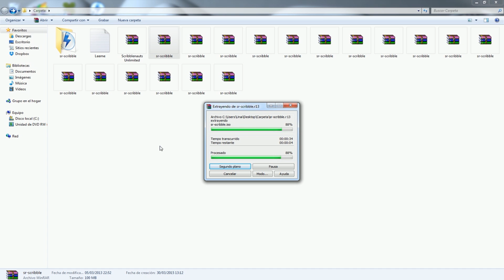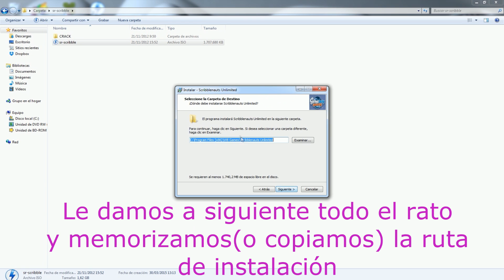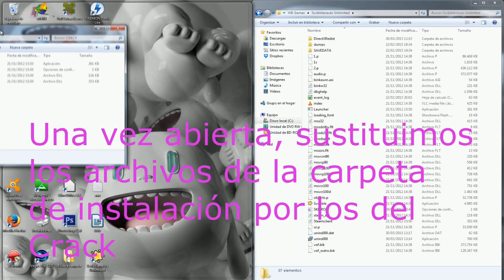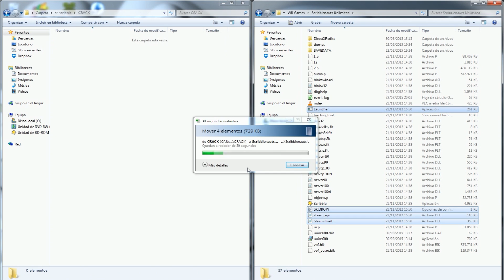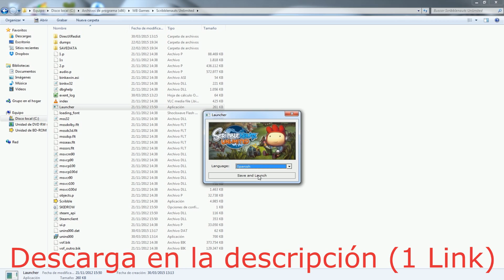Descargar/Instalar Scribblenauts Unlimited Gratis y en Español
En este tutorial os enseño a instalar el Scribblenauts Unlimited Full de manera fácil y gratuita, espero que os ayude y que hayan quedado todas las explicaciones claras.

Cualquier duda o problema que tengáis comentadmelo en los comentarios. Si queréis un tutorial de cualquier programa o lo que sea pedidlo también en los comentarios.